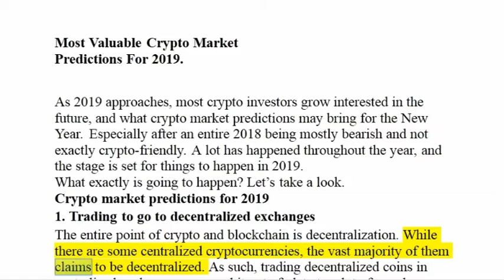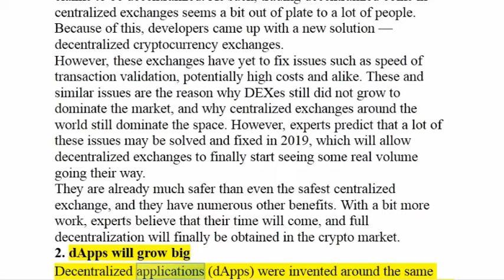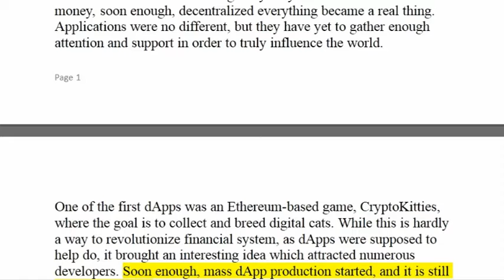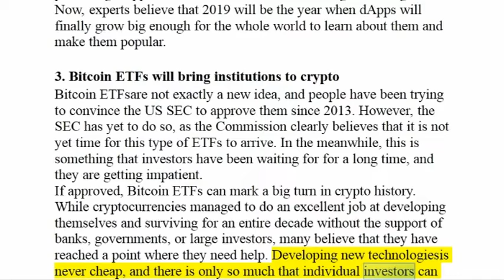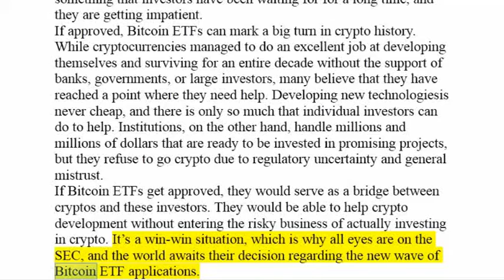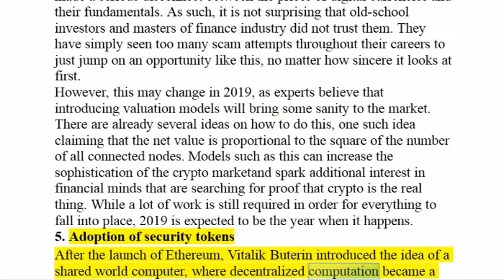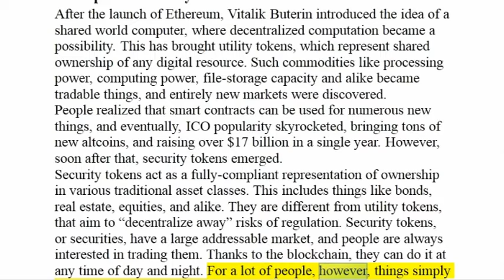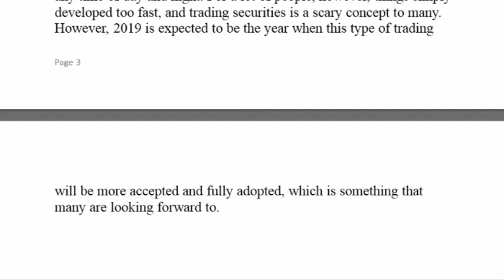Crypto News _ Most Valuable Crypto Market Predictions For 2019